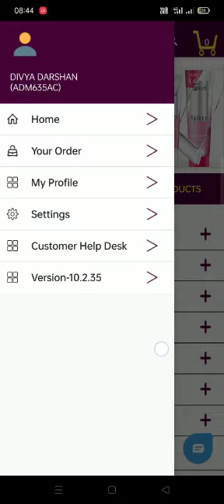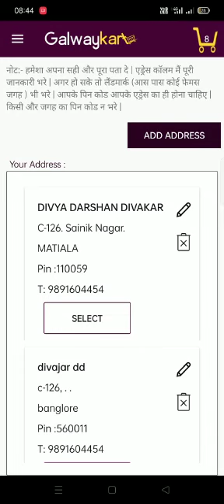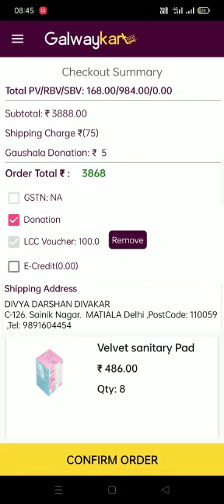GalwayKart Me LCC VAUCHER KO KESE REDEME KARE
Esi vedio me app janenge ki
App Galwaykart me LCC VAUCHER KO KESE REDEME KARE

galwaykart me vlcc voucher redeem kaise kare review,
galwaykart me vlcc voucher redeem kaise kare redeem,
galwaykart me vlcc voucher redeem kaise kare redeem code,